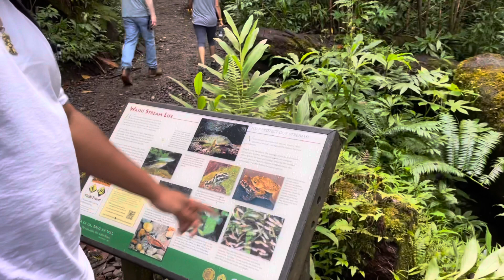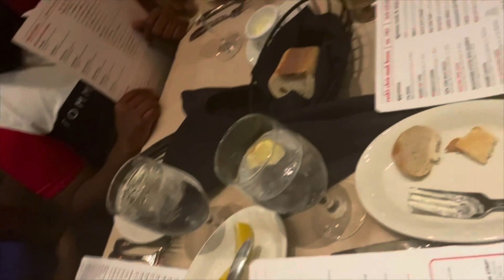Hawaii Trip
Giving y’all a taste of Hawaii